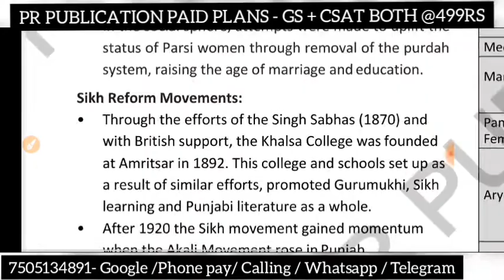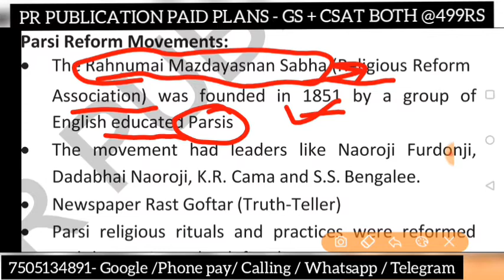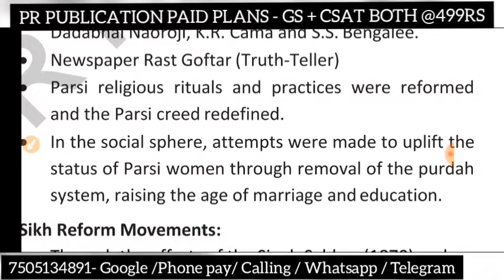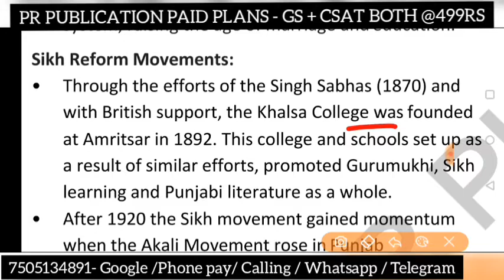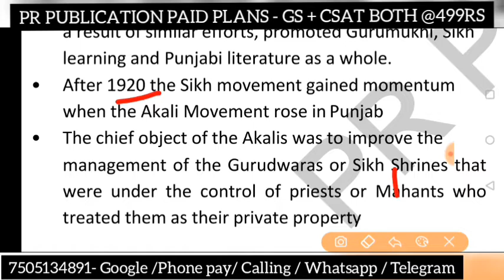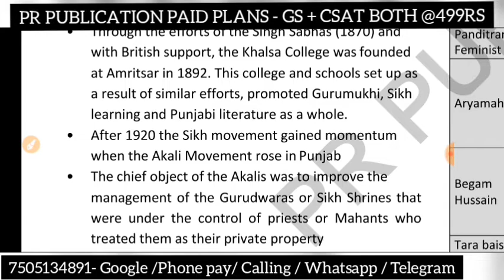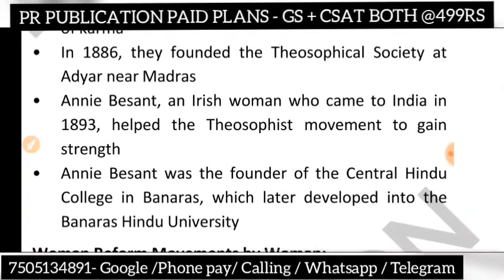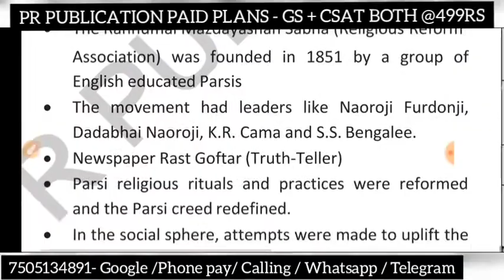{ C- 25} |Parsi | Sikh | Theosophical Movement |Modern History | UPSC PRELIMS 2022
Guaranteed 60" Batch Complete detail for UPSC 2022 /2023 / 2024( COMPLETE BATCH - PRELIMS + MAINS )

OUR PLANS

1. UPSC PRELIMS BATCH - 5th June 2022 ( all subject - prelims exclusive - 499rs ( history , geography , polity ,economics , s &t - videos +pdf - HINGLISH )

2. UPSC COMPLETE BATCH - 2022 , 2023 ,2024
( prelims + mains - all subject -999rs - videos + pdf  - HINGLISH )

Aspirants we are starting our " Guaranteed 60 " batch . where we will guide all 60 UPSC aspirants for UPSC 2022 PRELIMS

Discounted Price - 499rs lifetime upsc plan ( ALL SUBJECT - HISTORY , geography , polity , economics , s&t , csat ) - prelims complete

Share payment screenshot after transaction - in whatsapp -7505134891

1. Connect with Pankaj Bohra Sir on instagram

PR PUBLICATION – LAST YEAR (2021)  ACHIEVMENTS

1 . UPPCS 2022 SELECTION  - 5